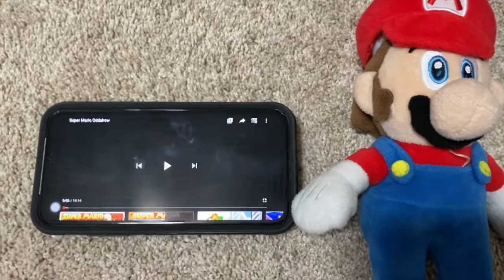Mario Reacts To Super Mario Oddshow